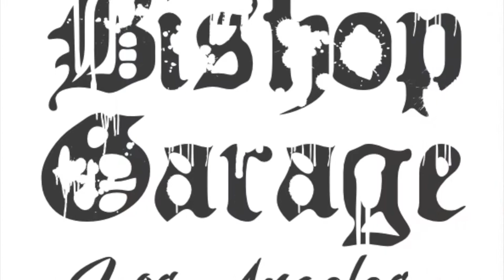Looking for Kitchen Appliances